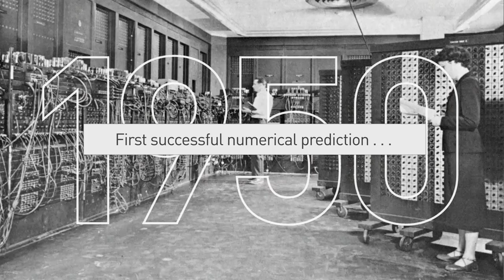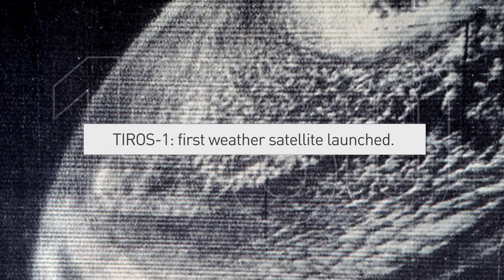Advancing Weather Forecasting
From the beginning of weather forecasting, Lockheed Martin has contributed advanced weather technologies across the board.